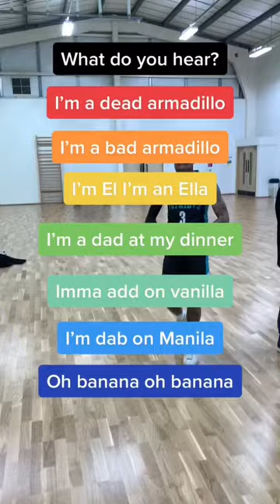What do you hear?